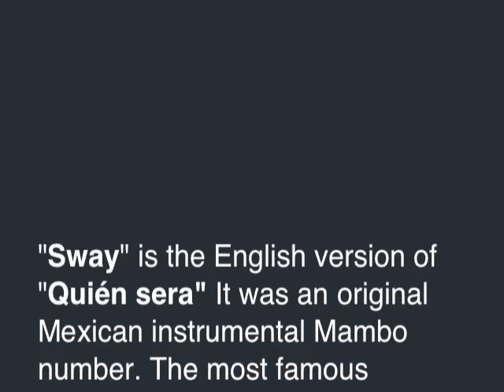Cover : "SWAY" ( Quien Sera )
QUIEN SERA is an original Mexican instrumental mambo number. Recorded by Dean Martin in english version in 1954.

Here is my adaptation I want to share of the song SWAY I sequenced and sung. Recorded live during my nightly performances at SPINET SCOTCH & PIANO in Kooriyama City, Fukushima Ken JPN.